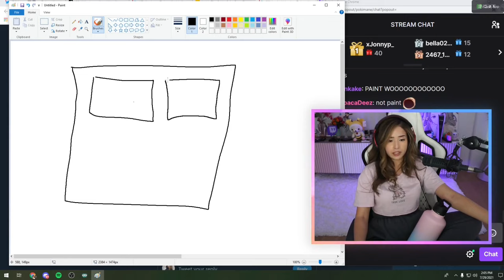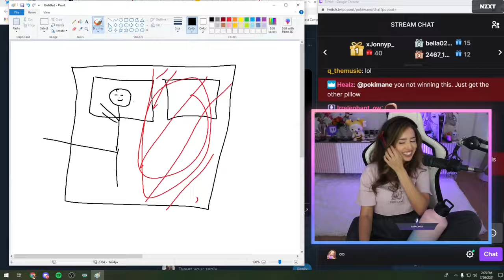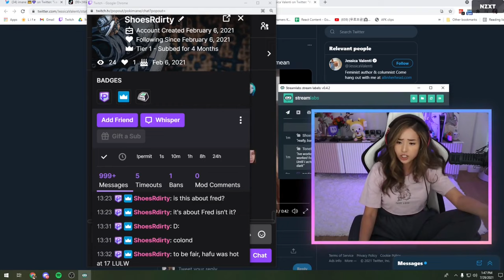Poki pillow drama the sequel | Sykkuno’s thoughts on babies | Maya on Greek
intro 0:10